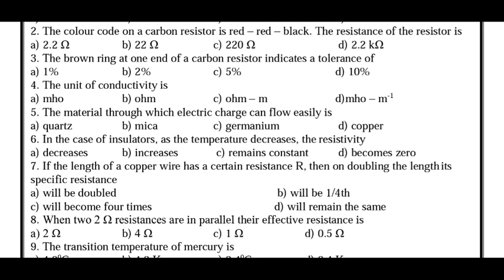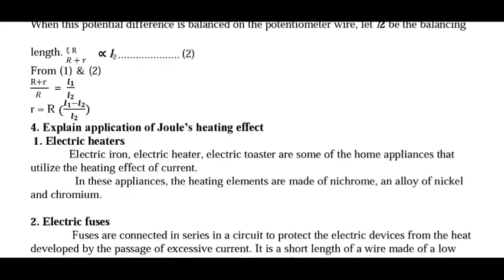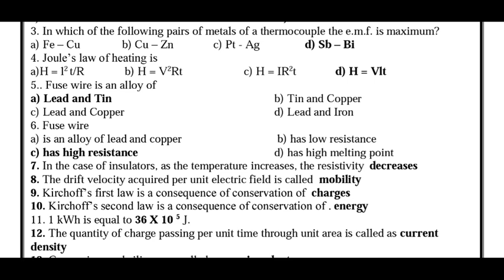12th STD physics unit 2 study material | 1m, 2m, 5m book back & book inside